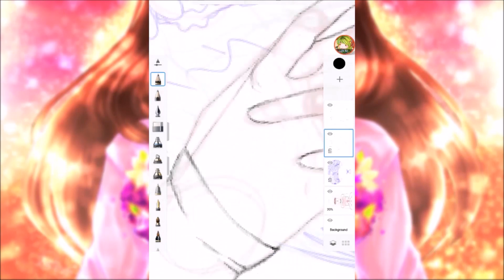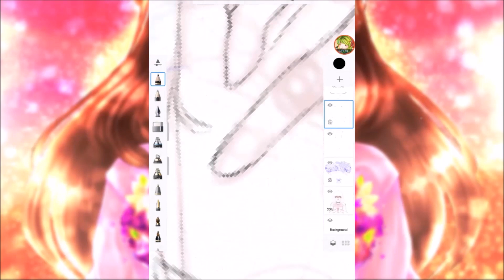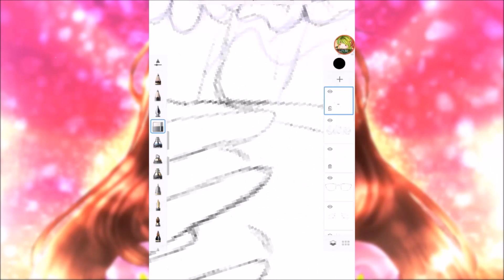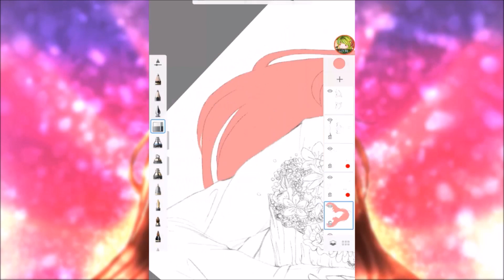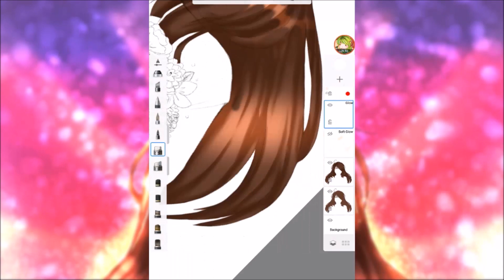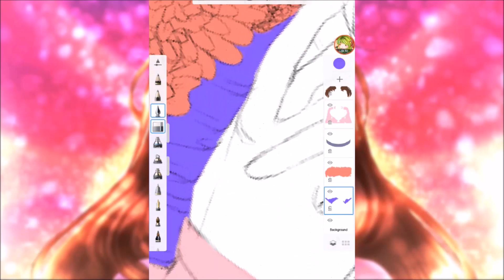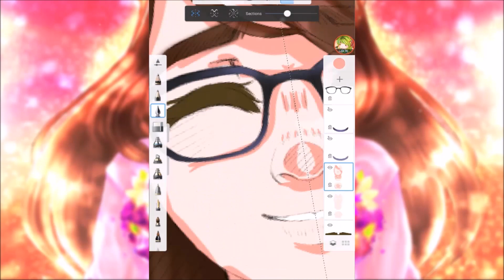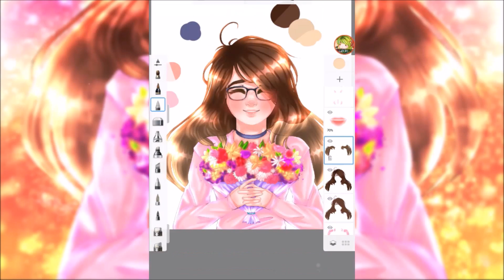Speedpaint - Thanks for everything ♡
Hejkaa~
Jak wam mijają wakacje moi drodzy? ^^ Mi w sumie średnio bo minął już prawie lipiec, a nie zdążyłam jeszcze nacieszyć się wakacjami XD Szczególnie, że ciągle staram się zabrać do skończenia obiecanej animatic i mi to nie wychodzi... xd Ale postaram się ją wkrótce wrzucić mimo wszystko ^^
Druga sprawa to AMV... Nie są to za dobre wieści, gdyż mój laptop zaczął się ostro chrzanić podczas montażu w dwóch programach do montowania które posiadam :// Osobiście jestem załamana, gdyż nigdy nie miałam problemu montować amv chociażby w moviemakerze, a tu nagle błąd za błędem (To samo z Camtasią Studio 8) :''//
Spróbuje zmontować to amv na innym laptopie, skoro ten tak bardzo mnie nie lubi xd Jeśli wszystko pójdzie z moją myślą to powinno pojawić się ono niebawem (tak jak wspomniana animatic/meme).
Oki! Dość smutałkowych tematów xD
Moi kochani.. Powracam tradycyjnie z speedpaint'em c: (Wsm to ostatnie kaipaintii pojawiło się 2 miesiące temu. *speedy naruto run*)

Teraz małe story time XD
Powiem teraz dlaczego akurat taki rysunek powstał i wgl twt''
A więc... Od drugiej klasy podstawówki chodziłam w każde wakacje na pewne półkolonie, które były organizowane w moim mieście. Jako, że wakacje w tym roku były moim ostatnim pobytem na takowych półkoloniach (niestety mam już 16 latek, a tylko do tego wieku można na nie chodzić *smuteczek* TwT'') - postanowiłam jako prezent przygotować rysunek i wręczyć paniom nauczycielkom/opiekunkom, z którymi spędziłam cudowne, długie lata i podziękować im za wszystko ^^ Szczególnie za te piękne wspomnienia ♡
Taka malutka anegdotka z życia kawci ^^''

Co do rysunku to osobiście jestem bardzo zadowolona owo W tym rysunku chciałam wykorzystać inny format (większy) i wypróbować na nim naprawdę cieniusieńki brush. Efekt taki udało mi się uzyskać na buźce, ale na dłoniach niestety już nie ;-; Jak to ja - musiałam nawalić więcej kresek przy staraniu się zrobienia czegoś co niezbyt mi wychodzi XD
Ale i tak jestem bardzo zadowolona z efektu ♡
(Psst! Jak coś to ta postać na rysunku to moi xD)

Wybaczcie jednak, że nie nagrałam robienia tła, ale w zamiarze miałam zrobić białe tło i na dole rysunku różową poświatę powoli zanikającą, dochodzącą do ramion postaci. Teoretycznie pomysł w głowie wyglądał super, ale w praktyce już niezbyt mi pod pasował.. :/ Różowa poświata zlewała się trochę ze sweterkiem, więc odpuściłam sobie takie tło i zaczęłam myśleć nad innym... i w taki sposób powstał na tle zachód słońca ♡
Myślę, że takie tło nadaje naprawdę fajny klimat tej pracy twt

Oki, znowu się trochę rozpisałam XD
Mam nadzieję, że rysunek wam się podoba i do zobaczonka wkrótce!~ ♡

Użyta muzyka w filmie:

- Ed Sheeran - Photograph [Nightcore]
- The Little Prince - Equation [Nightcore]
- One Direction - The Story Of My Life [Nightcore]